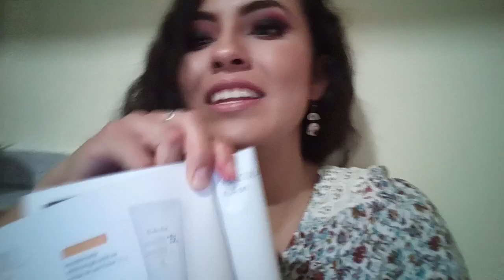Mi experiencia con los desodorantes NATURA 💜 | en crema y roll-on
Les comparto cómo me ha ido con el uso de diferentes desodorantes de la marca natura.

Todos son Desodorantes - antitranspirantes que es la combinación ideal que debemos buscar en un producto de este tipo.

LOS QUE MENCIONE EN EL VIDEO:

1. En crema sin perfume.👏👌👍
2. En crema leche de algodón.
3. Roll- on leche de algodón.
4. Roll- on aclarador.👏👌👍
5. Roll- on frescura natural, pepino y bambú.
6. Roll- on erva doce (incluso este quedó a medias porque lo olvidé en un ensayo y ya no me lo regresaron)👉👈
7. Roll- on Lima y flor de naranja👎

ACTUALMENTE:
8. ROLL-ON SIN PERFUME 👌👍